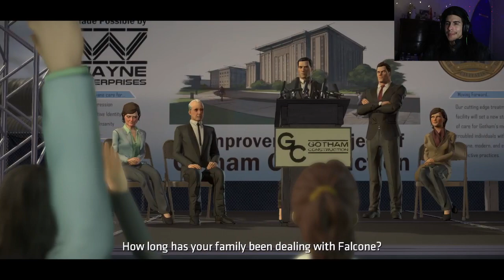Batman: The Telltale Series - Episode 1